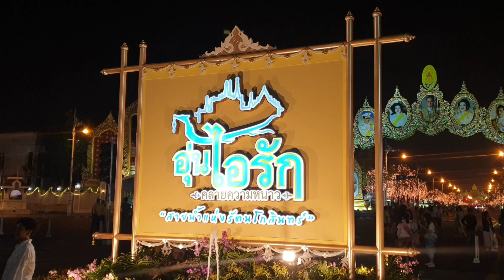กองทะเบียนประวัติอาชญากร สพฐ.ตร. แนะนำวิธีการจดจำใบหน้าเพื่อชี้เบาะแส จับตัวคนร้าย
กองทะเบียนประวัติอาชญากร สพฐ.ตร.นำทีมงานมืออาชีพลงปฏิบัติหน้าที่ งานอุ่นไอรัก...แนะนำวิธีการจดจำใบหน้าเพื่อชี้เบาะแส จับตัวคนร้าย

พ.ต.อ.ชัยวัฒน์ บูรณะ ผู้กำกับการฝ่ายทะเบียนประวัติอาชญากร 2 กองทะเบียนประวัติอาชญากร สำนักงานพิสูจน์หลักฐานตำรวจ สํานักงานตํารวจแห่งชาติ นำทีมงานมืออาชีพลงปฏิบัติหน้าที่สเก็ตซ์ภาพใบหน้าและให้ความรู้ แก่ประชาชนผู้สนใจ และได้ร่วมจัดนิทรรศการให้ความรู้กับประชาชนให้เข้าถึงการทำงานของตำรวจอย่างใกล้ชิด พร้อมแนะนำวิธีการจดจำใบหน้าเพื่อชี้เบาะแส จับตัวคนร้าย

พ.ต.อ.ชัยวัฒน์ บูรณะ เปิดเผมว่า ในส่วนงานสเก็ตช์ภาพใบหน้าคนร้าย ถือเป็นเรื่องสำคัญที่จะเป็นเบาะแสในการติดตามจับกุมคนร้ายได้ ประชาชนผู้พบเหตุจะต้องให้ข้อมูลกับเจ้าหน้าที่ตำรวจในการสเก็ตช์ภาพใบหน้าคนร้ายอย่างไร  บูธกิจกรรมแห่งนี้สามารถอธิบายให้กับประชาชนที่สนใจเข้ามาสอบถามเพื่อเป็นความรู้ และอาจจะนำไปใช้ในชีวิตประจำวันได้ เกี่ยวกับการจดจำตำหนิรูปพรรณผู้ต้องสงสัย หรือคนร้ายในหลายเหตุการณ์ที่ตัวเองเผชิญเหตุมา  ทั้งได้สาธิตวิธีการทำงานในการสเก็ตภาพ ทั้งในอดีตและปัจจุบัน ตั้งแต่การใช้ดินสอเขียนบนกระดาษ กระทั้งเปลี่ยนมาใช้คอมพิวเตอร์ในการสเก็ตช์ภาพใบหน้าคนร้าย ซึ่งจะทำให้ประชาชนเห็นภาพทั้งในอดีตและปัจจุบันในกระบวนการของการทำงาน และเปิดโอกาสให้ประชาชนร่วมกิจกรรมโดยการ ฝึก สังเกต ภาพ และสเก็ตช์ภาพ ที่เรานำมาเป็นตัวอย่างให้ดู จะเป็นการทดสอบตัวเองว่ามีทักษะการจำใบหน้าบุคคลได้ดีหรือไม่ เพื่อเตรียมความพร้อมกรณีเผชิญเหตุอาชญากรรม จะได้มีทักษะในการจดจำได้ดียิ่งขึ้นและสามารถให้ข้อมูลกับเจ้าหน้าที่ตำรวจได้  ซึ่งมีประชาชนที่สนใจร่วมกิจกรรมเป็นจำนวนมาก